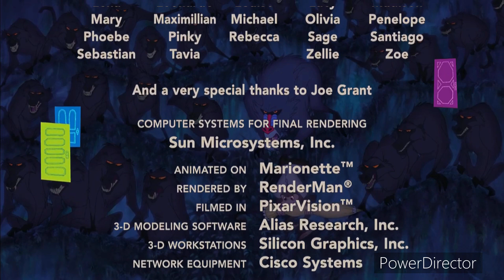14 de setiembre de 2022